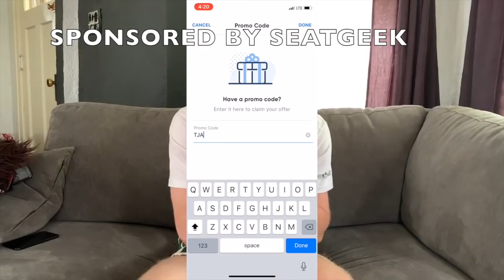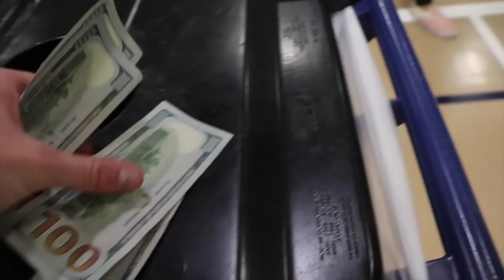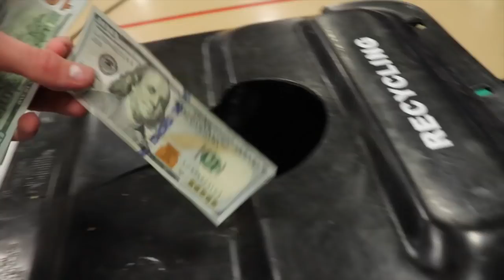Long Distance $1,000 Shooting Challenge!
In this video I challenged some friends to a shooting competition to test their shooting skills! There was lots of money involved to win! Enjoy the video!